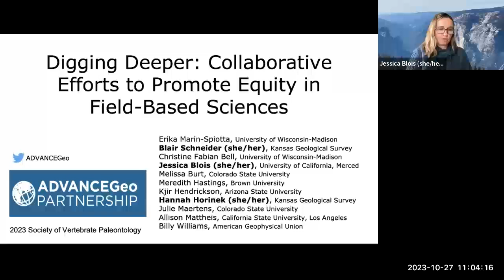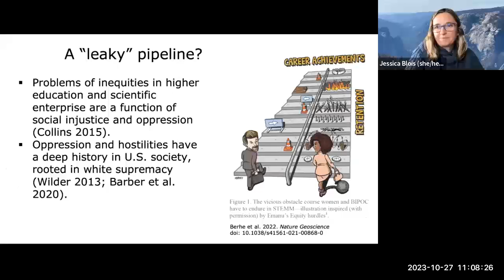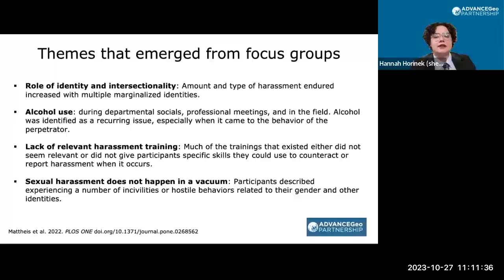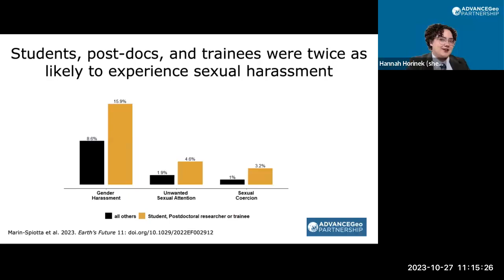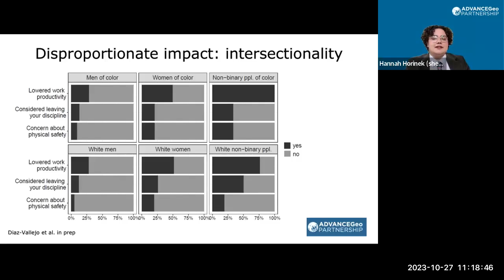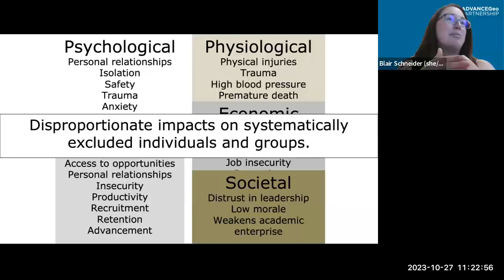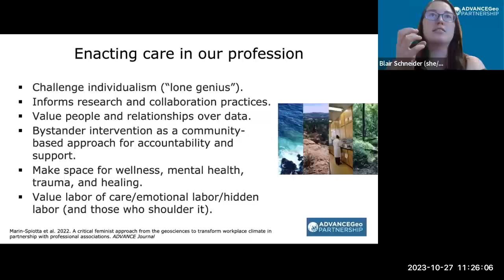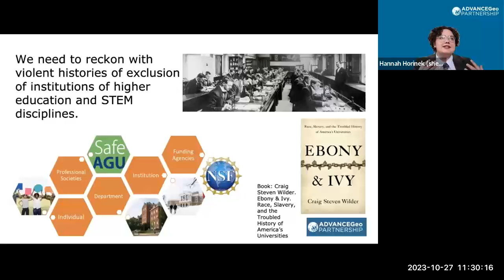Intro to AdvanceGeo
This presentation was recorded live as a part of the 2023 SVP Virtual Meeting.
"ADVANCEgeo presentation; 'Digging Deeper: Collaborative Efforts to Promote Equity in Field-Based Sciences'"

Presenters: Hannah Horinek, Dr. Jessica Blois, Dr. Blair Schneider